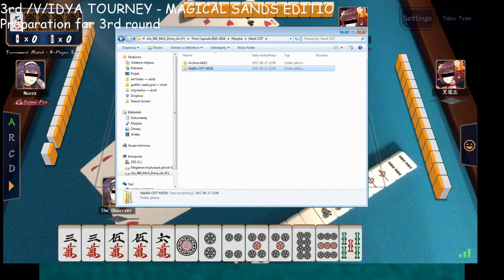Third /v/idya Mahjong Tourney - Team V (Winners 3)